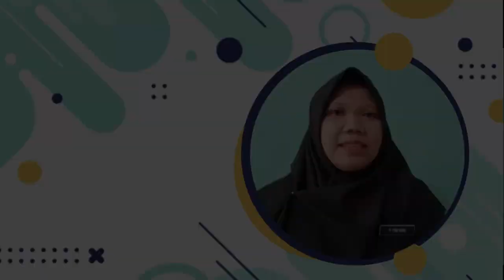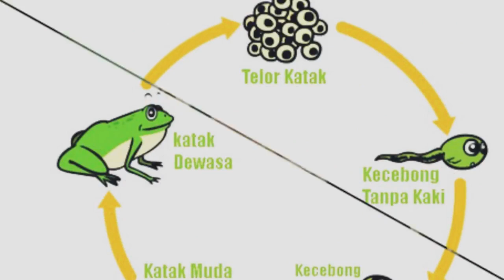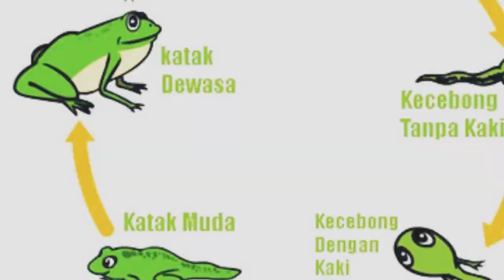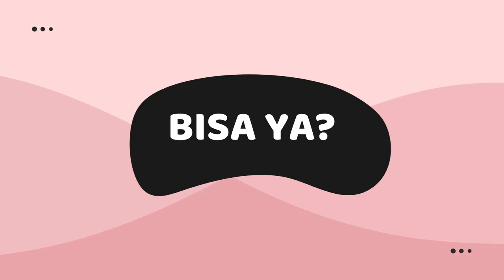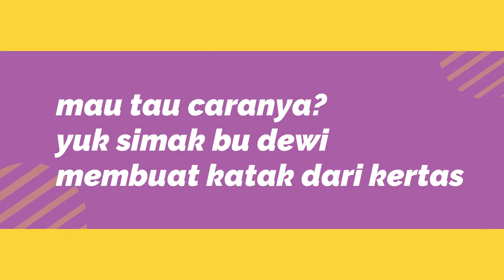TK B TEMA 4 BINATANG AMFIBI